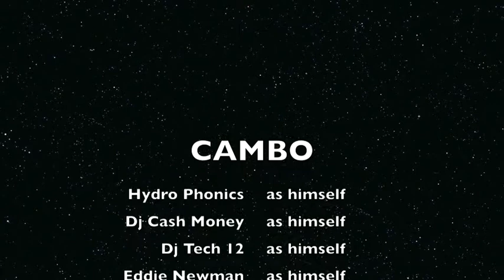Hydro Phonics shooting M16 in Cambodia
Hydro Phonics shooting M16 in Cambodia.. gotta watch this..